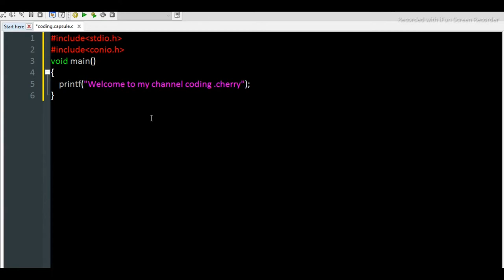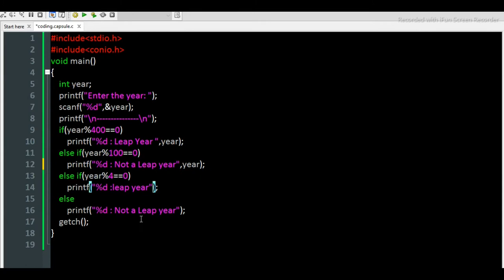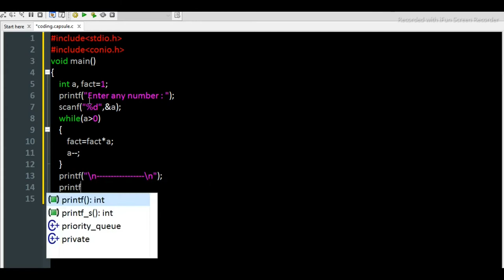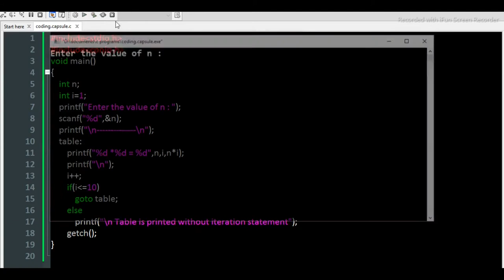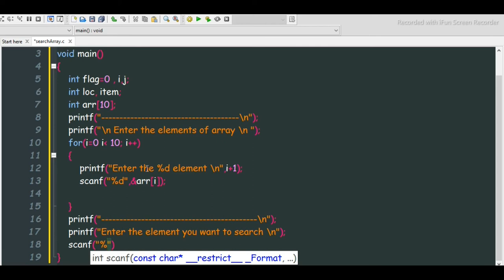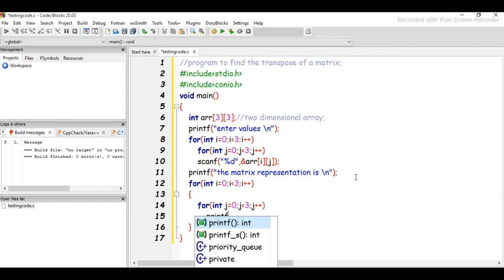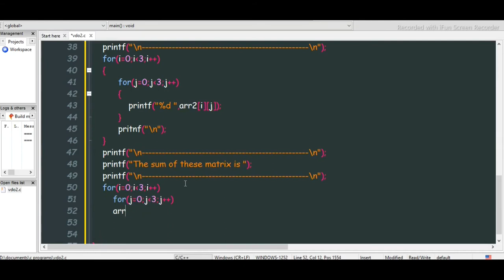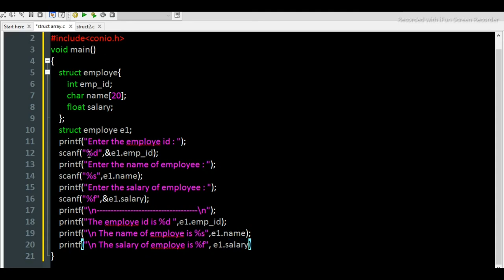How to start coding from scratch ||All in one coding capsule of c || for beginners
THIS IS AN OVERVIW OF C LANGUAGE CONCEPT WITH IMPLEMENTATION
THE TOPIC YOU MUST KNOW TO START CODING FROM SCRATCH
FOR MORE PROGRAM AND PRACTICE ON DIFFFRENT YOU CAN CHECK OUT THE PLAYLIST LINNKS GIVEN BELOW
THIS A CODING CAPSULE FOR BEGINNERS